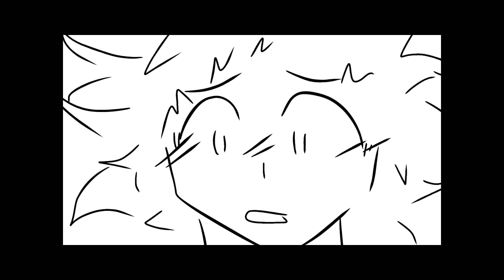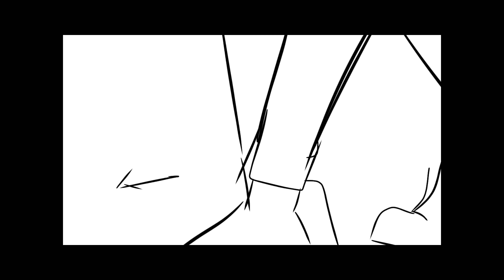Está no noche es para amar // creek // Animatic // Mios